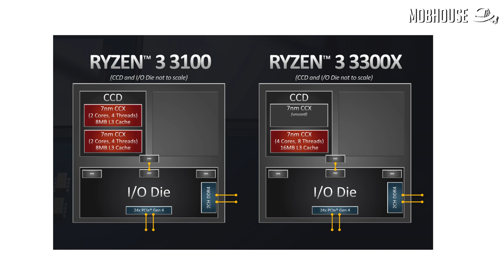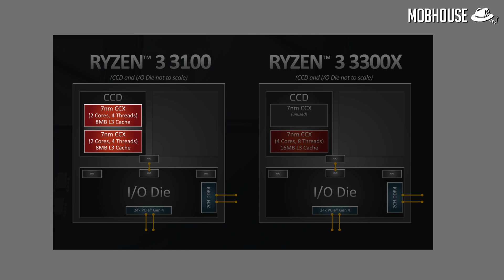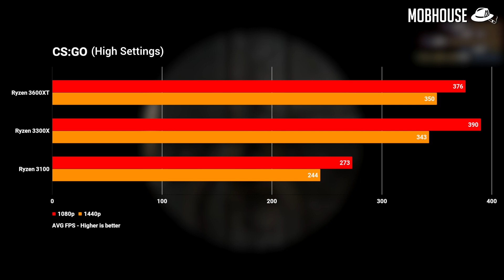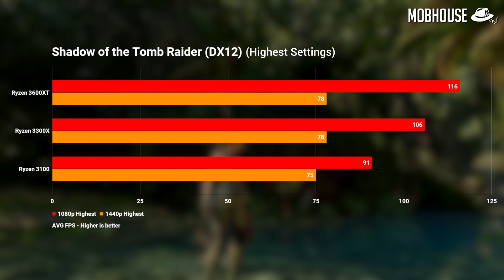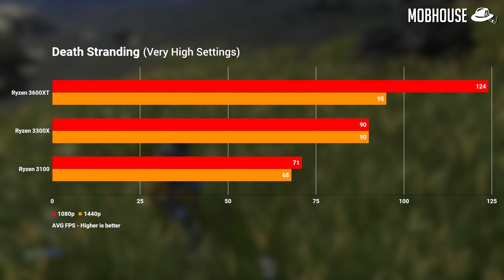Ryzen 3 vs Ryzen 5 for Gaming Builds? (2020 Review)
It’s been conventional wisdom for a long time that if you want to build a mid-range gaming PC that doesn’t suck, you should be going for an i5 or a Ryzen 5 CPU. But apparently, based on reviews and reports from many reliable sources, there is now another more affordable option.

So, is the Ryzen 3 lineup now good enough for gamers in 2020?

Test Bench:
CPU Cooler - Thermaltake Water 3.0 360 ARGB Sync AIO
RAM - 32GB (4x8GB) GEIL Super Luce AMD Edition DDR4 rated at 3200MHz
Graphics Card - MSI Radeon RX 5700 XT Mech OC
Storage - 2TB Gigabyte Aorus M.2 PCIe Gen 4 SSD
Power Supply - Corsair RM850 | 850W 80+ Gold